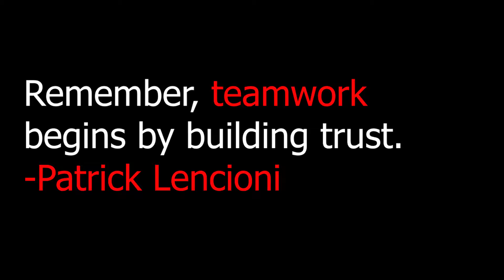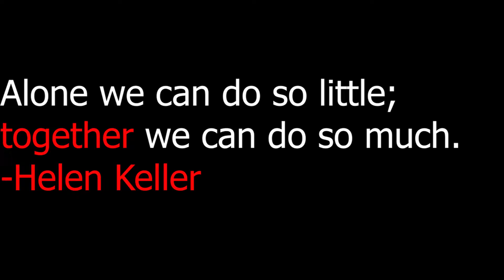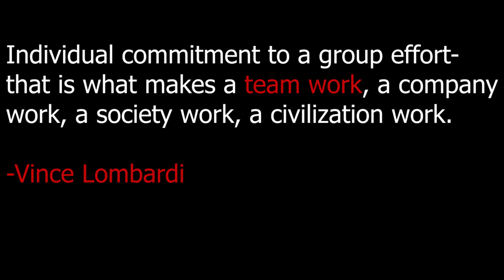Teamwork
Scott Christensen - Stand Alone Presentation